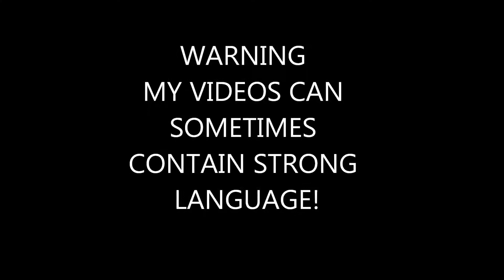Bioshock 1 Remastered Walkthrough Part 8 - WE SAW ATLAS!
Hey there guys so in this episode we are all going to meet Atlas who is a little bit of a silly ass! :)